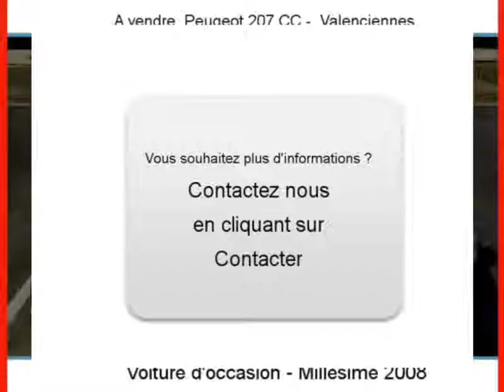Achat Vente une Peugeot 207 CC Valenciennes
A vendre à  Valenciennes  Occasion automobile Peugeot 207 CC de 34500 Km.
automobile occasion Autoenvideo : Achat Vente une Peugeot 207 CC  Valenciennes  Nord